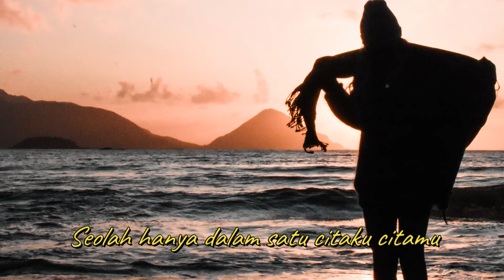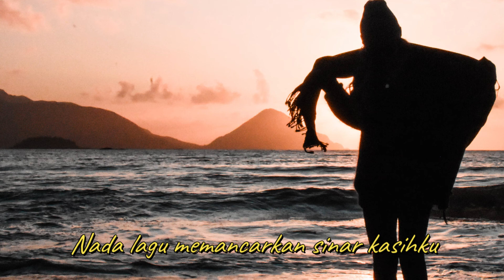Yanti Noor - Kiasan Kata Lyric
Judul Album : Sapa Semesta
Penyanyi : Raidy Noor
Tahun Produksi : 1981
Music Director : Raidy Noor
Produksi : Aquarius Musikindo

Raidy Noor mungkin lebih dikenal sebagai pencipta lagu dan penata musik dibandingkan sebagai penyanyi. Tapi sebenarnya dia pernah merilis album dan beberapa single, termasuk album berjudul SAPA SEMESTA ini. Album solonya ini boleh dibilang 'proyek keluarga' karena melibatkan saudara-saudaranya. Ada Noor Bersaudara (Ida, Yanti & Nana) di sesi vokal, juga Harry dan Razi di penciptaan lagu. Selain itu, Raidy juga melibatkan teman-temannya dari SMA 3 Jakarta (Addie MS, Adjie Soetama & Ikang Fawzi). Penggarapan album ini terhitung serius, karena proses rekaman string section dilakukan di Philipina, di studio yang cukup modern pada masa itu. Album ini mengandalkan lagu SAPA SEMESTA sebagai andalan, lagu yang sangat khas awal 80an (era LCLR), baik struktur melodi, lirik atau sound-nya. Lagu ini terhitung lagu yang cukup dikenal pada masanya, bahkan 20 tahun kemudian Raidy juga merilis kembali lagu ini dengan aransemen baru yang modern dan berduet dengan CHARMA, sayang kurang mendapat sambutan. Hits lain dari album ini yang cukup dikenal adalah BULAN NAMANYA (kemudian dirilis ulang oleh CHRISYE) dan KIASAN KATA.

Track List

1. SAPA SEMESTA
    Raidy Noor & Harry Noor
    Raidy Noor
2. KIASAN KATA
    Harry Noor, Raidy Noor, Iman R.N, Yanti Noor, Razi Noor
    Yanti Noor
3. BULAN NAMANYA
    Adjie Soetama
    Raidy Noor & Yanti Noor
4. ALAM PERSADA
    Rita Lea, Rory S, Razi Noor, Rani Noor, Yanti Noor
    Raidy Noor
5. ALAM DAN PUJANGGA
    Harry Noor
    Yanti Noor
6. DAUN SURGAWI
    Raidy Noor, Addie M.S, Iman R.N
7. CITA SEJATI
    Ikang Fawzi
    Raidy Noor, Iman R.N, Noor Bersaudara
8. SECITA PESONA
    Raidy Noor & Rory Soleiman
    Iman R.N
9. DAMBA HATI
    Raidy Noor & Razi Noor
    Raidy Noor, Yanti Noor, Noor Bersaudara